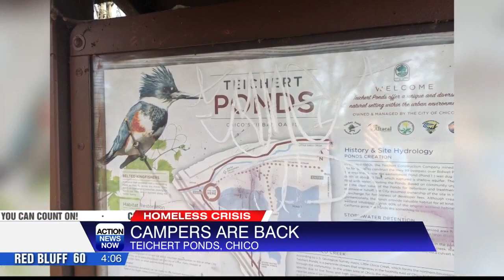Homeless tents are showing back up at Teichert Ponds in Chico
Action News Now reached out to the Public Works Director to find out what happens next.